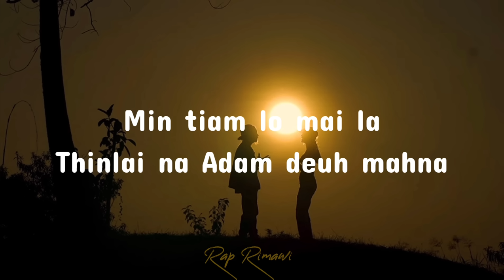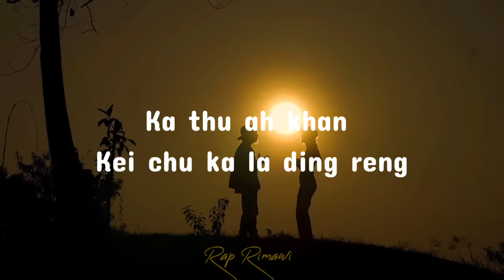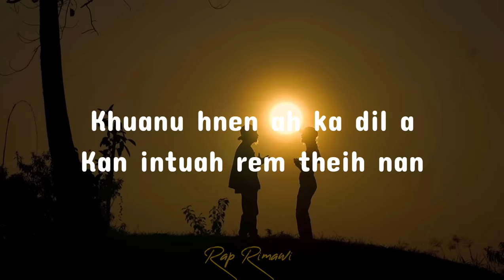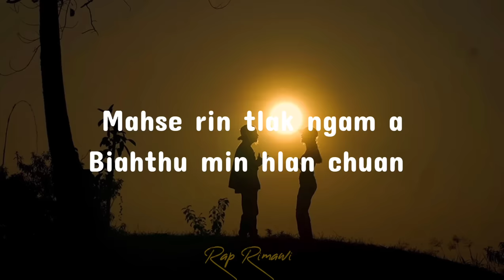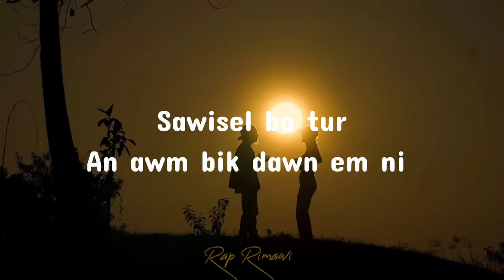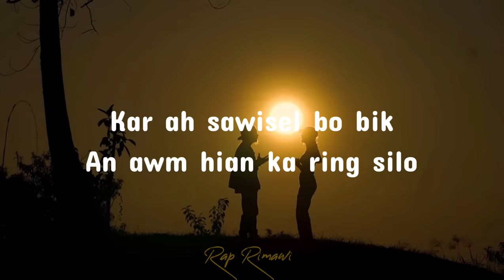Young Fella ft Mary dawngi - Duhaisam (Unofficial Lyrics Video)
pawi êm lo ang chu maw 🫶